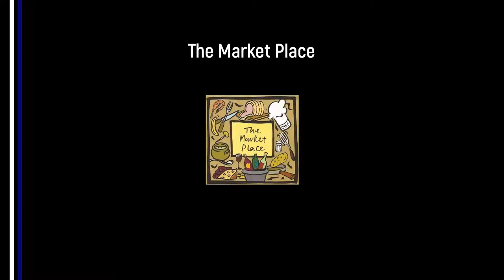Charlie Yates Goal v Howden Clough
Charlie makes it 2-0 to Rangers with a calm precise finish against Howden Clough.